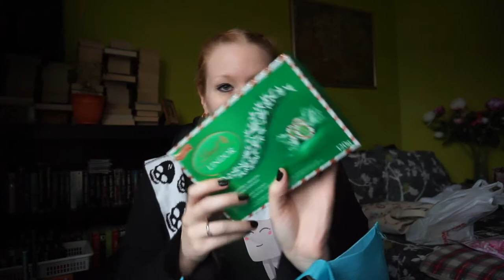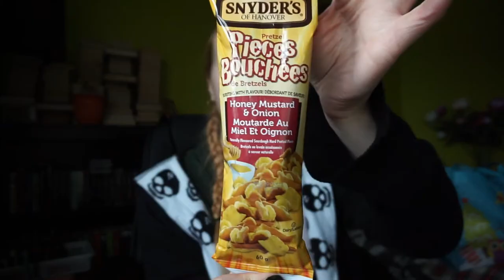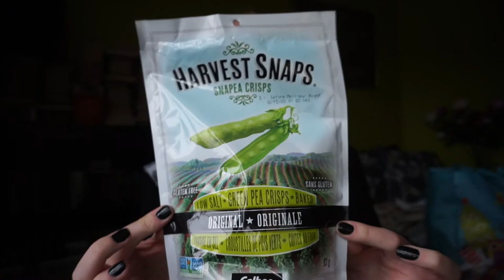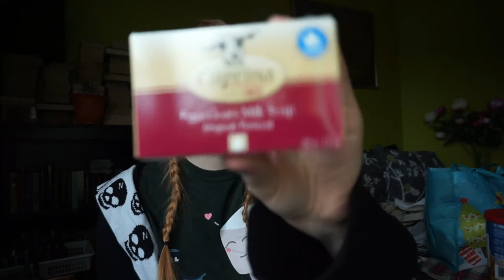Huge and HEAVY Christmas Haul [2] - November 17, 2017